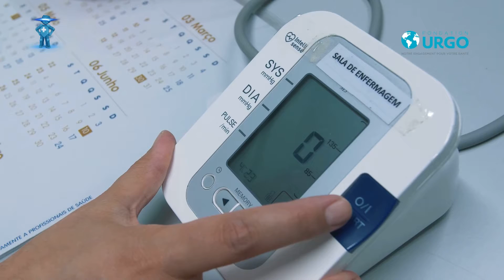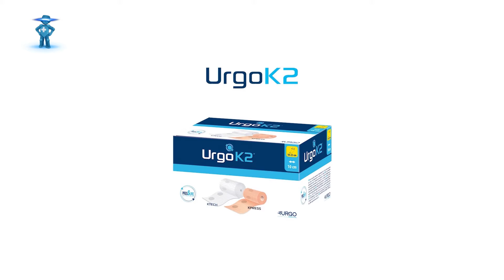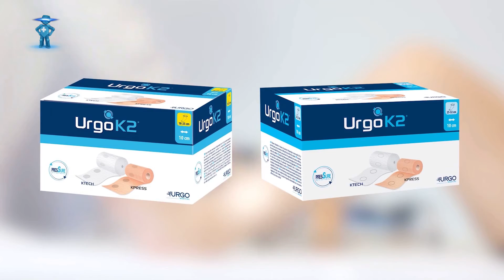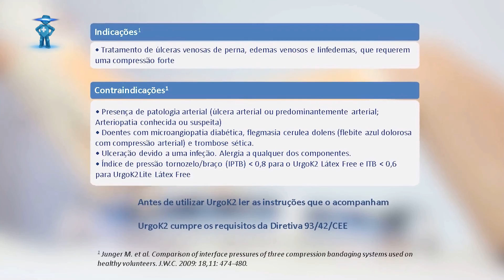UrgoK2 - Missão Compressão